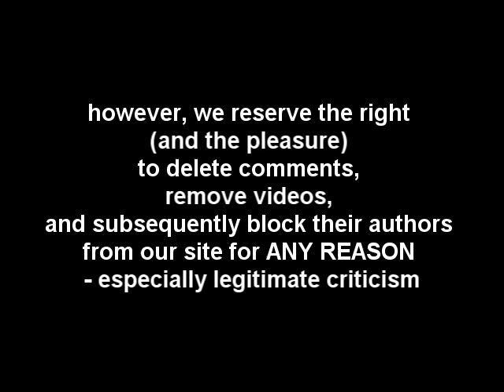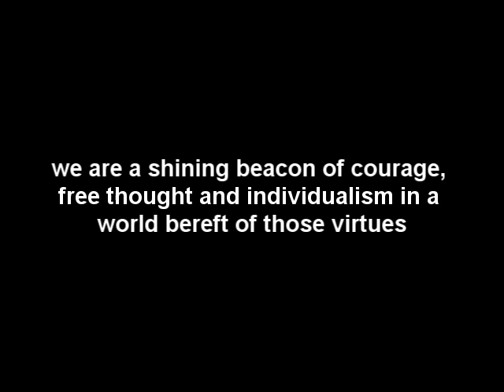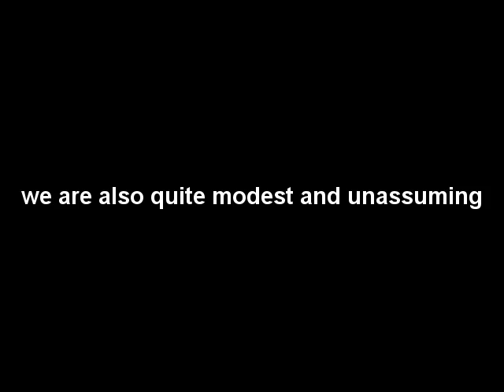YouTube's Formal Apology To It's users(Mainly Fakesagan)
The game has changed? FakeSagan has changed his policy. I wonder if it will stand or will he have a hissy fit over negative comments and reinstate it. Only time will tell.